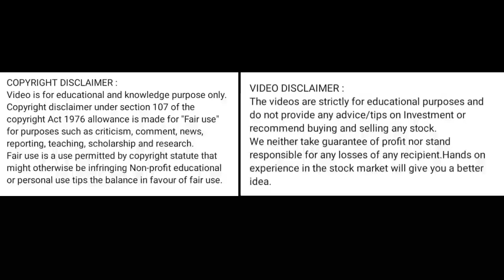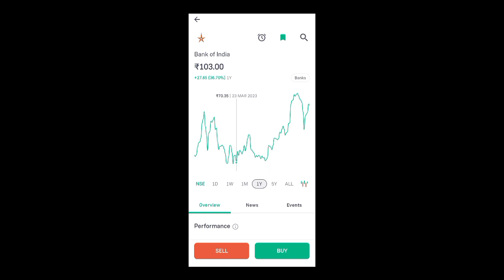bank of india share news today l bank of india share price today I bank of india share latest news